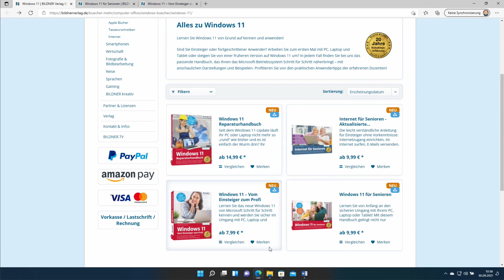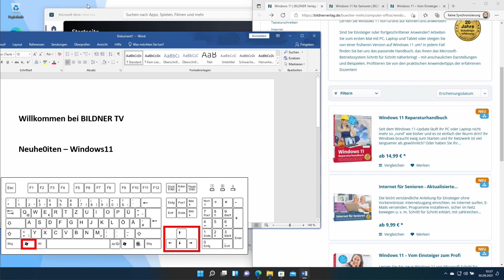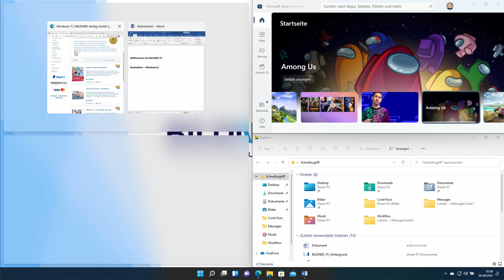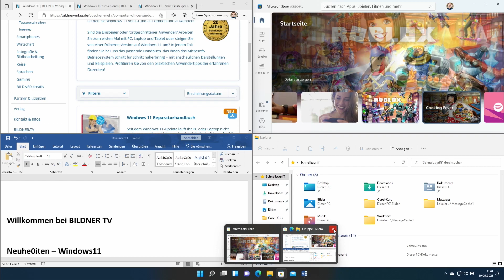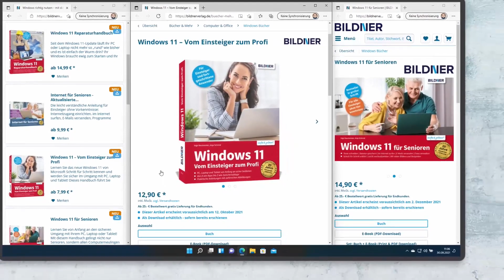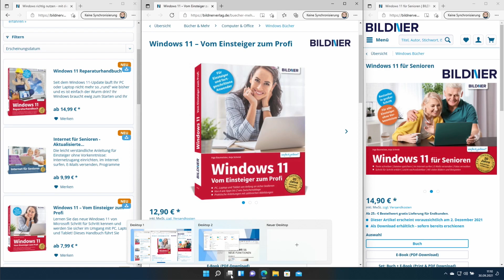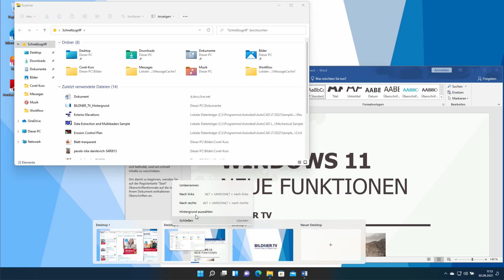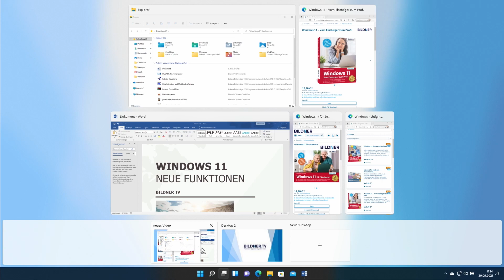Windows 11: So arbeitest Du effektiv mit Snap-Layouts und mehreren Desktops!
Mit der Funktion Snap-Layouts in Windows 11 kannst Du Vorlagen auswählen und Fenster anordnen - so wie es Dir gefällt! Außerdem ist es überaus praktisch, mit mehreren Desktops zu arbeiten. Wie? Das erfährst Du in diesem Tutorial!

Kapitel:
00:00 Intro
00:20 Fenster anordnen/andocken
02:26 Snap-Layouts
06:12 Mehrere Desktops
10:34 Outro